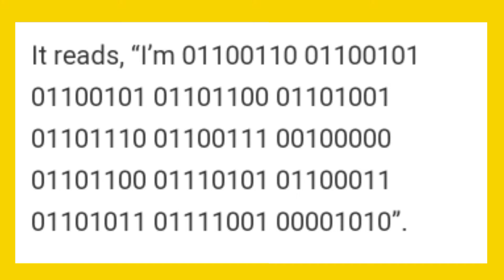TechyFact 3 || Facebook like Facts || Top 10 Facts About Technology || Amazing Facts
Hello Guys Kaise Ho app sab Comments me Jarur se btana Aaj ki video me main apse baat karne wala hu top 10 Tech facts k baare me to jarur se video ko poora dekhna

My Phone:
My Mic:.